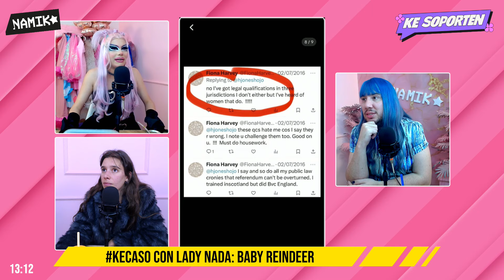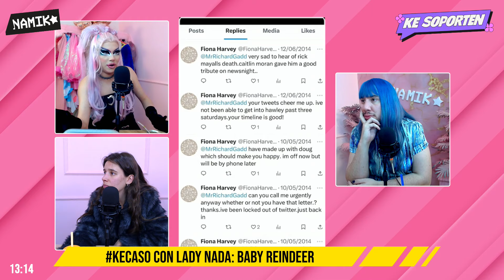KESOPORTEN CON ROMI LA RADIÓLOGA | BILLIE EILISH VENTILÓ TODO | TODO SOBRE BABY REINDEER